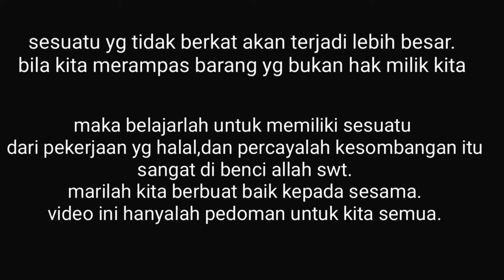🔴ShortFilm spontan : Berbuat Jahat Akhirnya Memakan Diri | eps 2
Episode ke 2
Shortfilm yg Ditaja : Rodial M
Film pendek ini menceritakan seorang anak kecil miskin yg di bully oleh anak yg tajir,
N di saat itu masih ada juga adik yg kecil punya hati yg mulia berbuat baik. dalam masa yg sama si tajir merampas harta si miskin,dgn keseronakan itu juga si tajir itu kehilangan semua harta yg di miliki saat itu,,,

Sesungguhnya sesuatu akan berlaku lebih besar bila kita merampas hak milik orang lain..
Maka berbuat lah baik n perbnyakkanlah untuk bersedekah...

di bintangi :qaseh,qasrina,Qiesha n Emelly.

location di Kampung Nelayan.